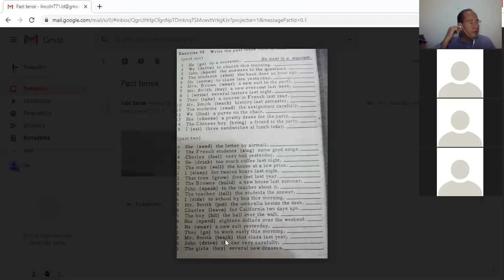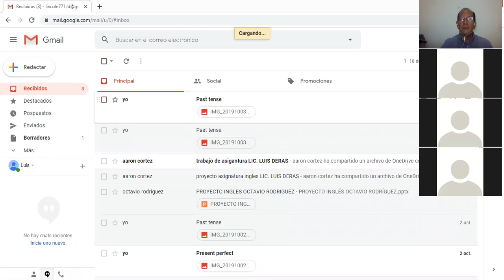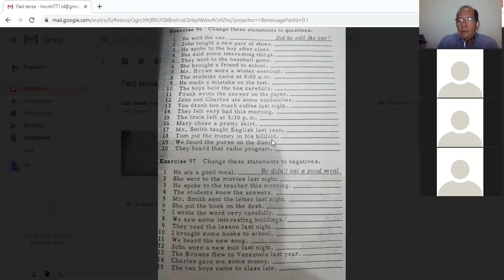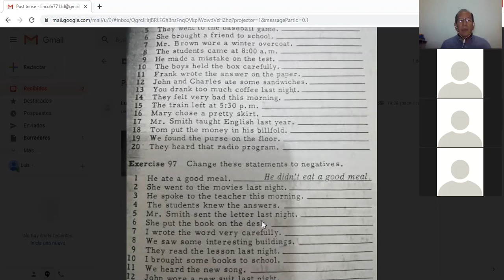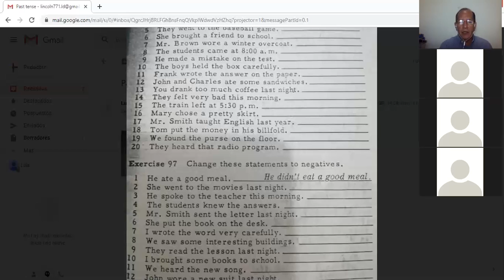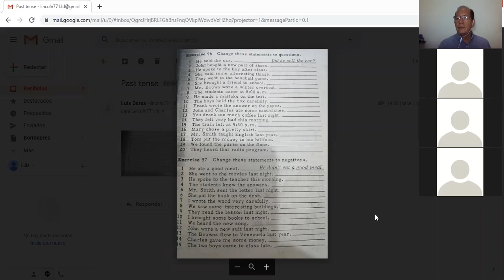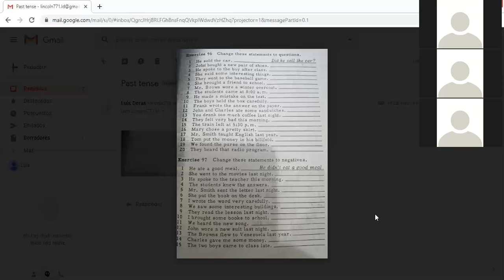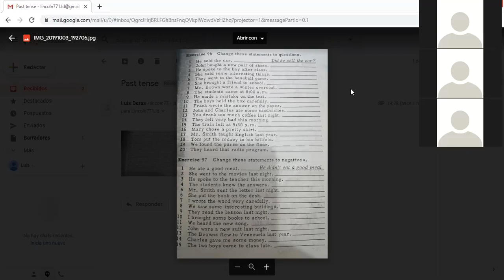Ingles Corporativo- Past tense